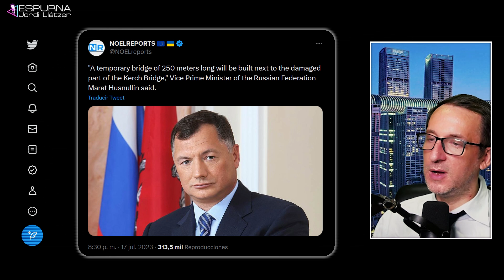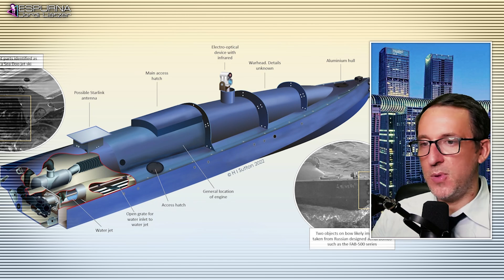CÓMO se VOLÓ el PUENTE de CRIMEA y su REPARACIÓN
Hoy hablamos sobre el ataque al puente de Crimea, en el estrecho de Kerch. Conforme pasan las horas vamos conociendo nuevos detalles. Fuentes ucranianas afirman que el ataque se llevó a cabo con drones marítimos, también conocidos como drones de superficie, por su traducción del inglés. Al mismo tiempo, el Vice Primer Ministro de Rusia, Marat Husnullin, ha confirmado que piensan construir un puente de unos 250 metros al lado de la sección dañada, para reanudar el tráfico con cierta normalidad.

Es la segunda vez que se vuela esta misma estructura, así que también revisamos y analizamos los vídeos de la primera voladura.